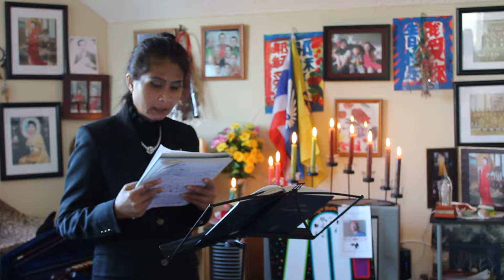Thanksgiving Day in October 2017 在 2017 年 10 月感恩節 N4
Video No.4
Thanksgiving Day in October 2017 在 2017 年 10 月感恩節 วันขอบคุณพระเจ้าในเดือนตุลาคม 2560 Ngày lễ Tạ ơn vào tháng 10 năm 2017. Thank you everything that God has given to me.
Today is Monday 9th  October 2017.